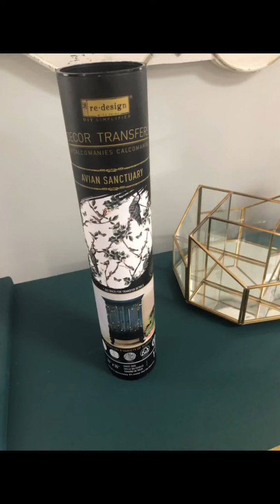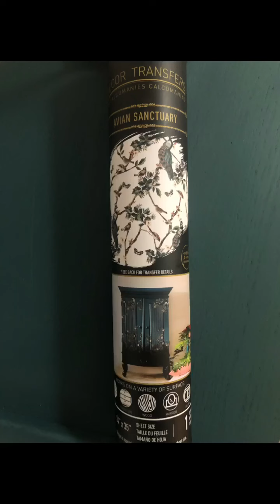How to transform Old Computer Desks to Modern and Glam Office Decor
I transformed this Ugly Computer Desk from 80's to Glam.  Using Dixie Belle Chalk Mineral Paint in a 50/50 mix of Palmetto and Antebellum Blue to get this gorgeous color.  Then I stenciled with ReDesign with Prima Distressed Wallpaper Stencil and Avian Sanctuary Transfer.  Gold Gilding wax was applied to the highlights.  I then used Regal Peacock & Telum Key Moulds for the doors.  Sealed with Dixie Belle Clear Wax.  All the products can be found linked below.

ReDesign with Prima Moulds:  Regal Peacock and Telum Keyholes
Amazing Casting Resin 10 Minute Set was used for the moulds.  This can be purchased at Michaels, Hobby Lobby or Amazon